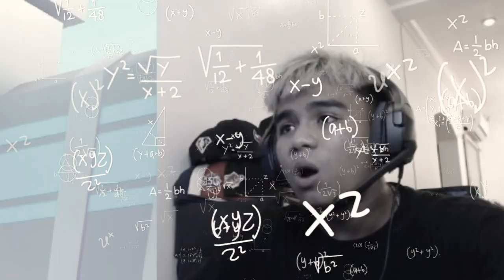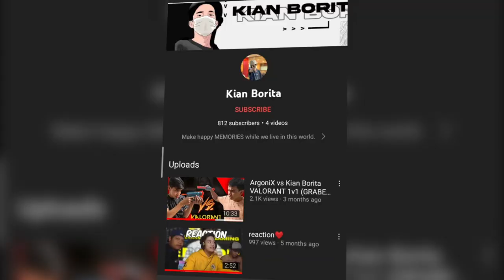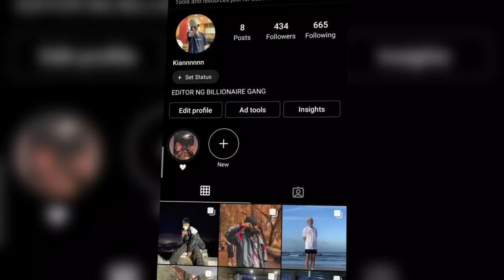UNANG LARO MAYAMAN AGAD! ( Instant Mayaman )